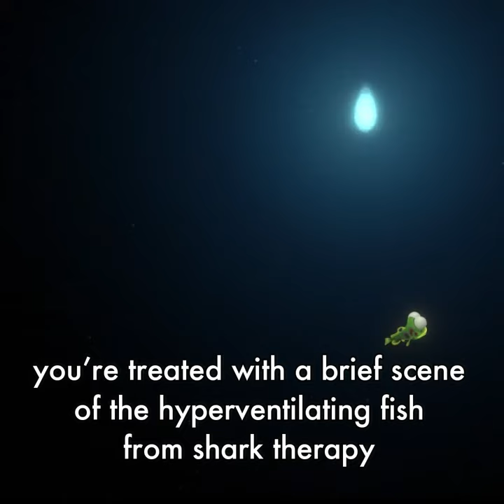Did You Catch This in "Finding Nemo?"